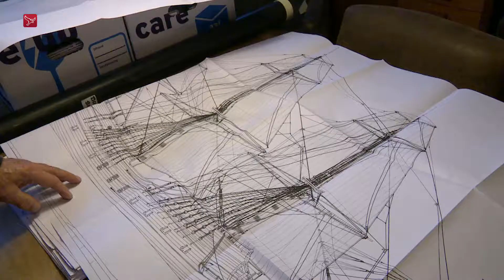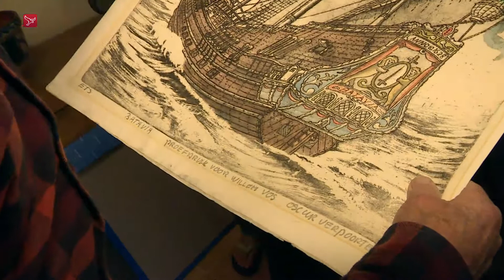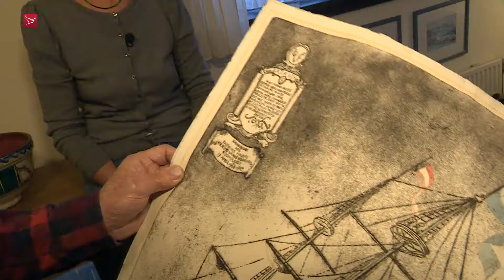Bouwer VOC-replica schenkt archief aan Batavia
Met 'een lach en een traan' doet Willem Vos afstand van documenten uit de tijd dat hij werkte aan de bouw van de Batavia. De Lelystedeling schenkt zijn archief aan Stichting Erfgoedpark Batavialand, de samenvoeging van Nieuwland, de Bataviawerf en Maritiem Depot van de Rijksdienst voor het Cultureel Erfgoed.

Vanaf 1984 leidde Vos de bouw van de replica van het VOC-schip op de Bataviawerf in Lelystad. Hij heeft er stapels foto's, schetsen, bouwtekeningen en andere spullen aan overgehouden. De documenten lagen jarenlang bij hem op zolder. Vorige week is het archief door Batavialand opgehaald.

Tastbare herinneringen
De afgelopen tijd heeft Willem Vos (77) samen met zoon Jan en vrouw Mada de tastbare herinneringen nog een keer door zijn handen laten gaan. Na zijn vertrek als bouwmeester in 2003 was dit opnieuw een afscheid van zijn geesteskind. "Dit is zo maar even twintig jaar Bataviawerf", verzucht Vos met een blik op de dozen waarin het archief is verpakt.

Het was een familiebeslissing om de documenten aan te bieden aan Batavialand. Zo blijft het bij elkaar, zegt hij. "Anders krijgt die dit en die dat en raakt het versnipperd."

"We worden ouder"
Willem en Mada Vos wilden niet langer meer wachten om een goede bestemming te vinden. Mada: “We worden ouder. Je hebt niet het eeuwige leven. Je kunt je kinderen wel opzadelen met drie kubieke meter oud papier, maar eigenlijk moet je dat zelf regelen.”

Helemaal gerust op de toekomst van het schip is de scheepsbouwmeester niet. Om te voorkomen dat de replica wegrot, was het de bedoeling om de Batavia bij de werf op de wal zetten. Door geldgebrek is het daar nog steeds niet van gekomen.